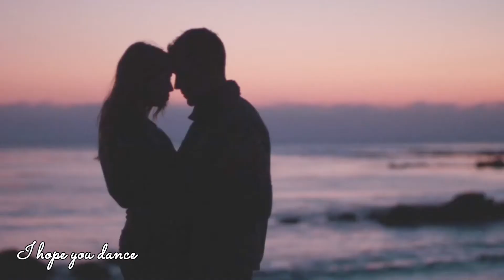Lee Ann Womack feat. Sons of the Desert - I Hope You Dance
Chill Out | Lounge | Downtempo | New Age | Deep House | Dance | Epic | Instrumental | Ambient | World | Chinese | Native | Alternative | Classic | Relaxing | Pop | Remix ... All Music Source. Music is life!

This channel is NON PROFIT, NON COMMERCIAL! Videos may contain copyrighted material. All rights for visual and sound reserved to the owners.

if any featured producer label has an issue with any of the uploads on this channel please get in contact with us

I hope you never lose your sense of wonder
You get your fill to eat but always keep that hunger
May you never take one single breath for granted
God forbid love ever leave you empty handed
I hope you still feel small when you stand beside the ocean
Whenever one door closes I hope one more opens
Promise me that you'll give faith a fighting chance
And when you get the choice to sit it out or dance

I hope you never fear those mountains in the distance
Never settle for the path of least resistance
Livin' might mean takin' chances, but they're worth takin'
Lovin' might be a mistake, but it's worth makin'
Don't let some Hellbent heart leave you bitter
When you come close to sellin' out, reconsider
Give the heavens above more than just a passing glance

I hope you dance (Time is a wheel in constant motion always rolling us along)

I hope you dance (Tell me who wants to look back on their years and wonder)
I hope you dance (Where those years have gone?)

Dance

Songwriters: SILLERS, TIA / SANDERS, MARK
I Hope You Dance lyrics © Sony/ATV Music Publishing LLC, Universal Music Publishing Group